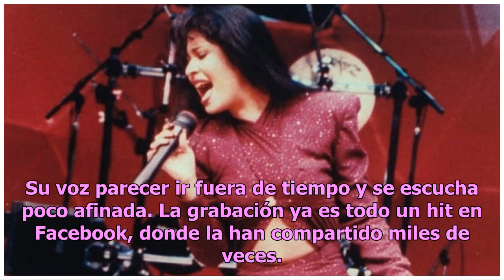Una joven imita a Selena, y se vuelve viral con el video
El video en el que aparece una joven imitando a Selena, "La Reina del Tex Mex", se vuelve viral. Aunque no canta del todo bien, la joven llama la atención porque le pone ganas a su interpretación musical. Selena murió hace ya 23 años, y pese al paso del tiempo, sigue en el gusto del público con sus ...